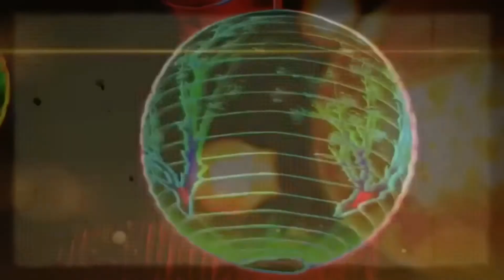The Division Men ~ El Paso, TX